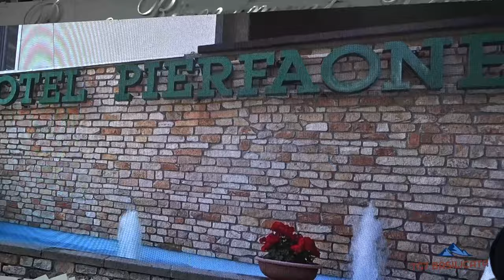TG7 Basilicata Fiera di Lagopesole. ParcoRicevimenti Pierfaone, AMCItalia, Maura Garripoli W.Planner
UNICA FIERA ARTIGIANALE E COMMERCIALE DELLA BASILICATA.